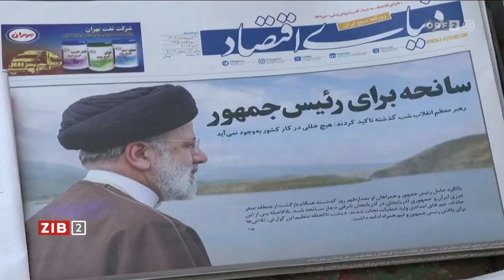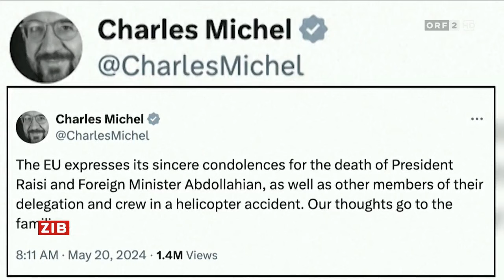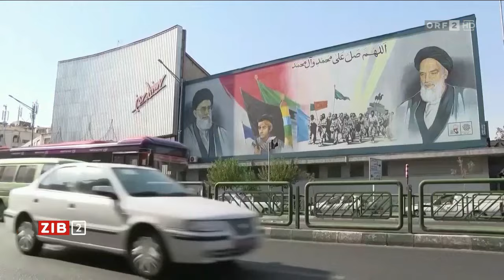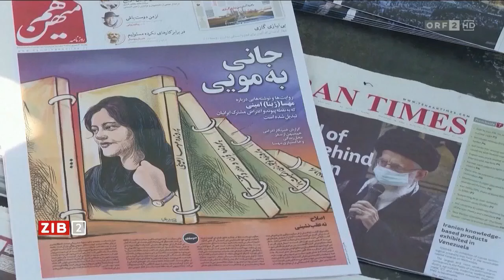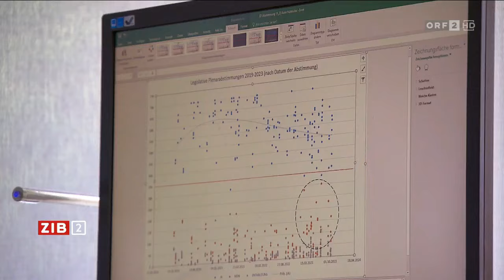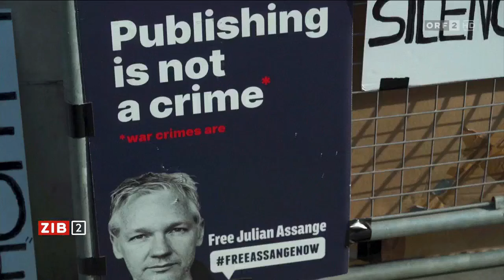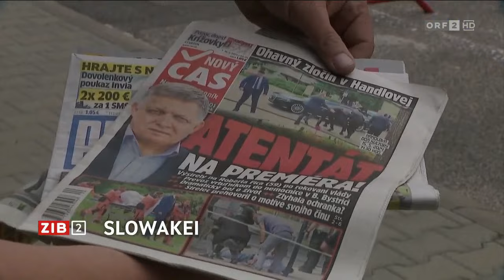2024-05-20 2151 ZIB 2 vom 20.05.2024